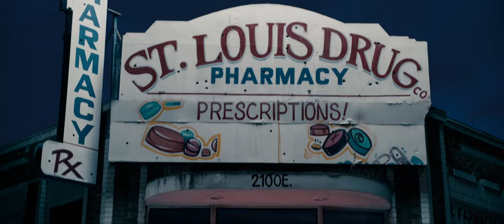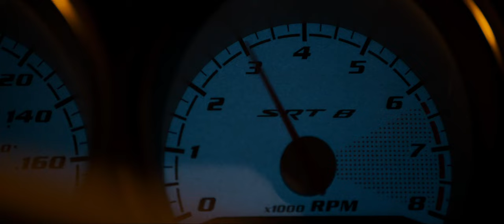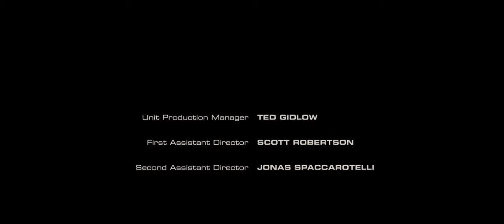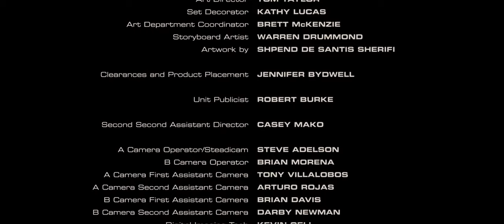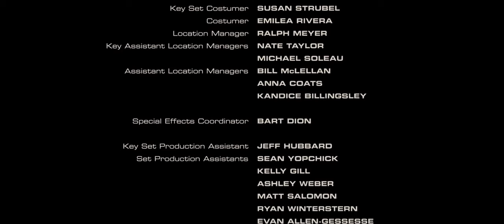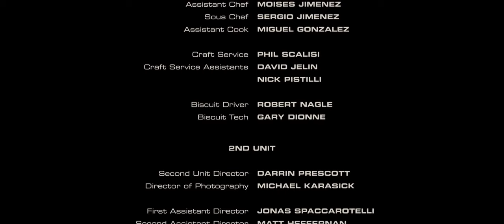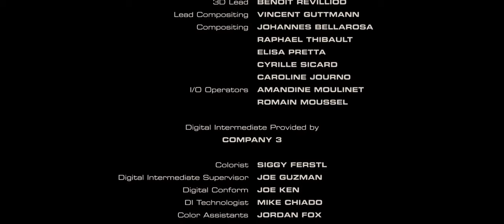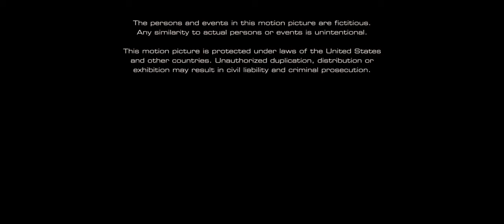Stand Up Guys 2012 (comedy Crime)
Stand Up Guys is a 2012 American black comedy crime film directed by Fisher Stevens and starring Al Pacino, Christopher Walken, and Alan Arkin. The film was released in North America on February 1, 2013. "Stand up guy" is an American phrase meaning a loyal and reliable friend.

Doc (Christopher Walken) picks up his old friend Val (Al Pacino) from prison. At Doc's apartment, while Val is in the bathroom, Doc approaches him with a gun but does nothing. They go for coffee and Val says he wants to "party". They go to a brothel but Val cannot perform, so Doc and Val break into a pharmacy and steal several bottles of drugs. Val overdoses on Viagra, has sex with a prostitute named Oxana and they go to a club. Val takes some of the other drugs to get a buzz. Two thugs approach them for no apparent reason and they leave. Val passes out in the car and Doc considers killing him again, but takes him to the hospital.